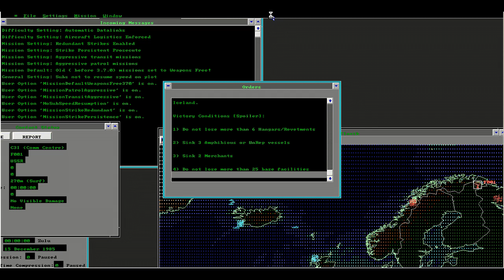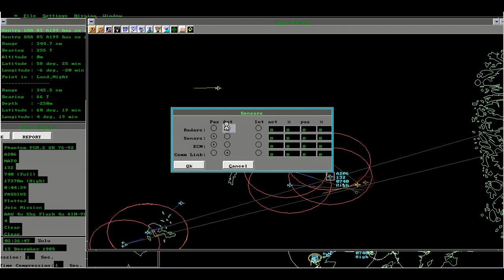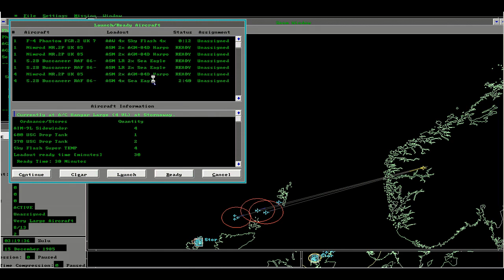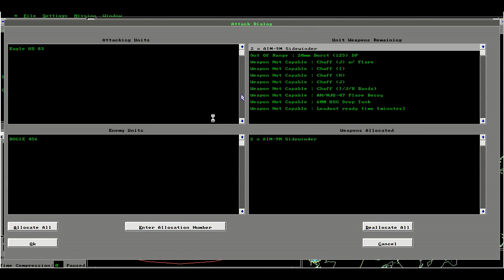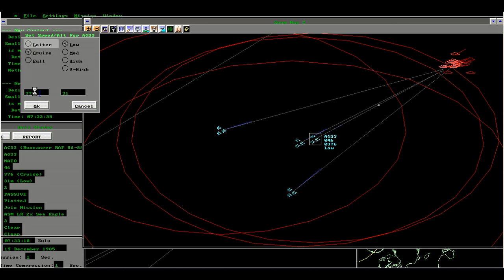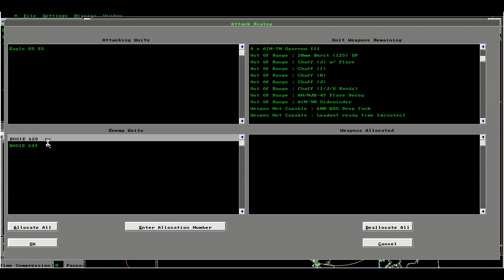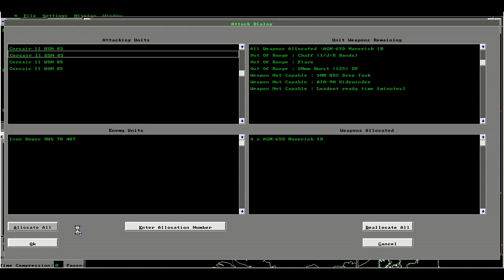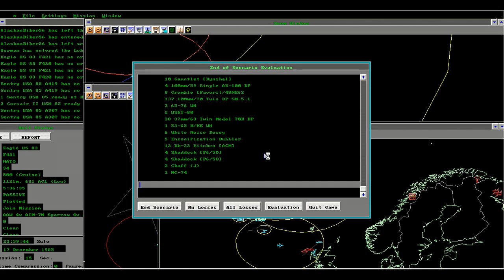Fortress Keflavik (NATO) [MP]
After-Action Report for the Keflavik scenario between TheAlaskanBiker and Herman Hum